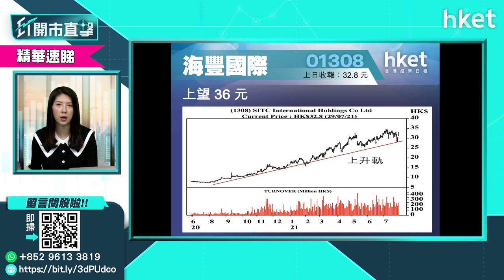【ET股票推介】海豐國際（01308）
今日ET股票推介－海豐國際（01308）